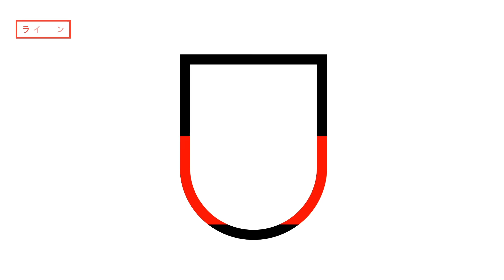I hate amoebas, dude (Super Auto Pets)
This video came from my stream on February 8th, 2024. Catch me live from 9AM-2PM PT every weekday